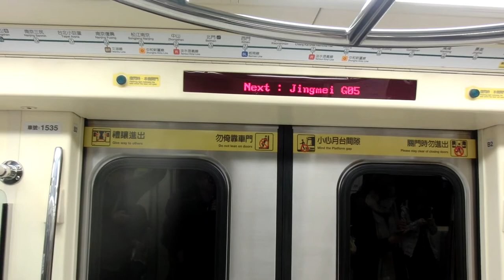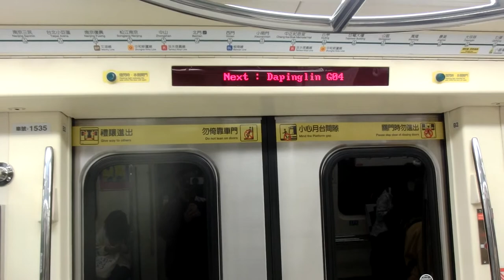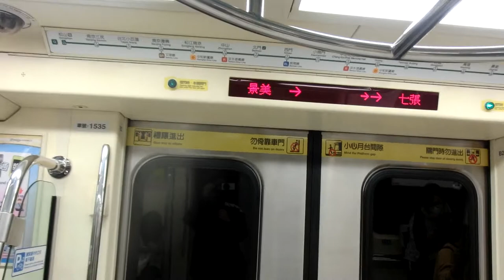|安哥生活日誌| [台北捷運] C381型 535/536 往G01新店 G06萬隆→G04大坪林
拍攝日期: 2020年8月29日
拍攝路線: G松山新店線
車次: 328
車號: 535/536
車況: 待發

English Description
Taipei Metro
Record Date: 29/8/2020
Record Line: Green Line (Songshan-Xindian Line)
Train Number: 328
Car Number: 535/536
Vehicle Condition: Pending status
Camera Model: CASIO EX-ZR1200